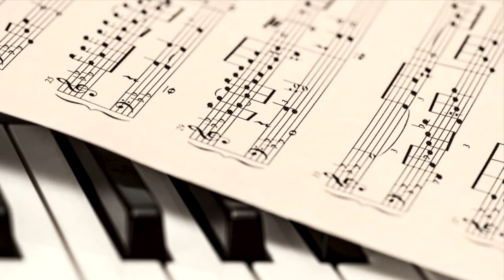Blues Music (No copyright)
Music you can use for your school presentations, projects, and youtube videos.
I appreciate your support and ask you give credit to the author.